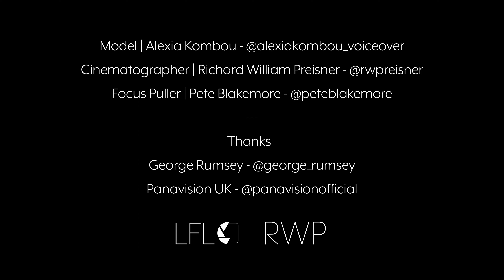LFL | Tiffen Black Pro Mist Set | Filter Test | Cooke S4 35mm